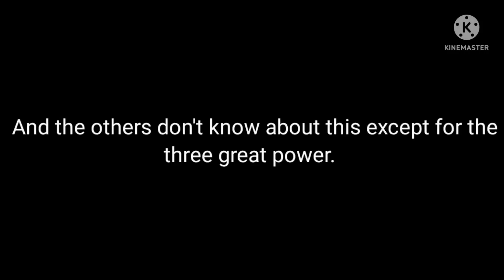Highschool DXD React To Female y/n and Male y/n ||TRASP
Licensed to YouTube by Copyright Disclaimer: Under Section 107 of the Copyright Act 1976 , allowance is made for "fair use" for purposes such as criticism, comment, news reporting, teaching, scholarship and research.